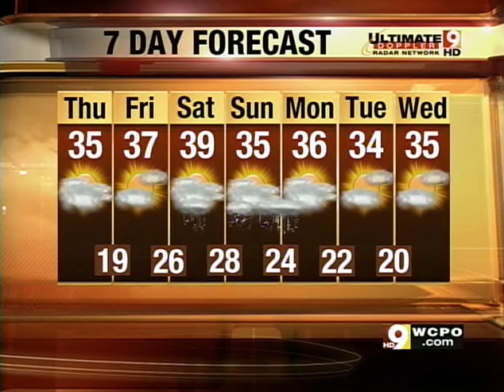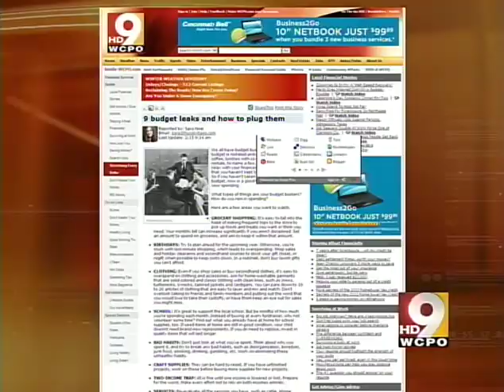Lee Ann Miller on WCPO Cincy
Lee Ann Miller is the host of Amish Country Living in Berlin and Holmes County Ohio.  Check out her website for great amish recipes, amish episodes, amish crafts, bloggers and much more.